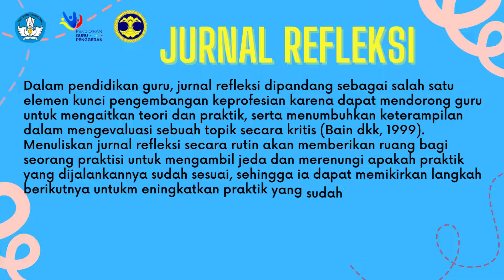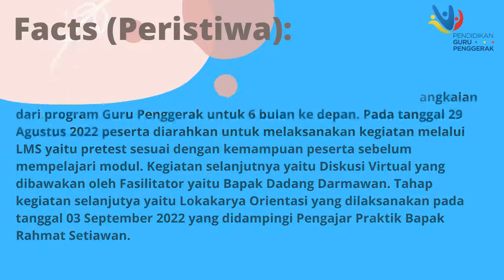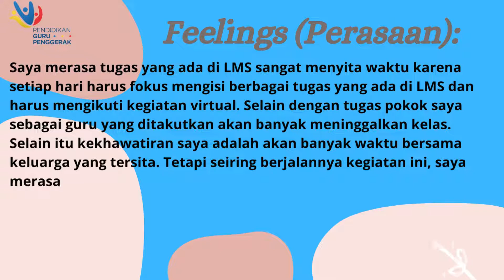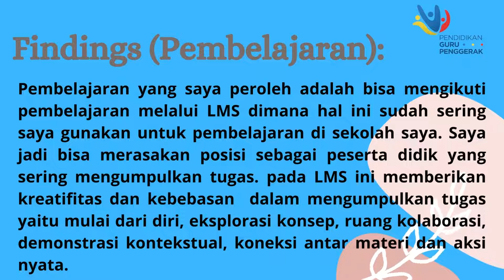Jurnal Refleksi Dwi Mingguan Modul 1.1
Jurnal Refleksi Dwi Mingguan Pendidikan Guru Penggerak dengan Menggunakan Model Refleksi 4F (Facts, Feelings, Found, Futures).
Berikut merupakan Jurnal Refleksi Dwi Mingguan saya sebagai bentuk curahan pikiran dan perasaan saya selama 2 minggu mengikuti kegiatan Pendidikan Calon Guru Penggerak.

Firman Nurdiansyah.
CGP SMPN 2 Cianjur Provinsi Jawa Barat.